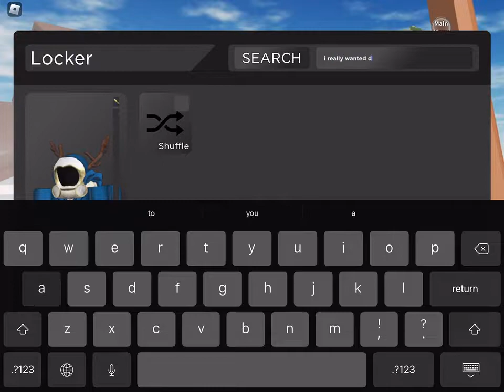my roblox arsenal inventory